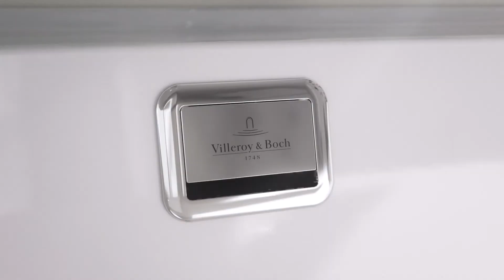Colectia de lavoare pentru baie Collaro de la Villeroy & Boch